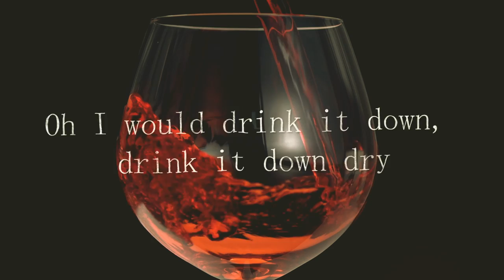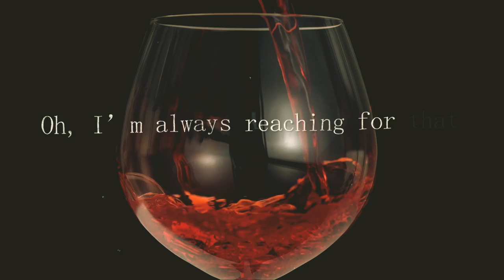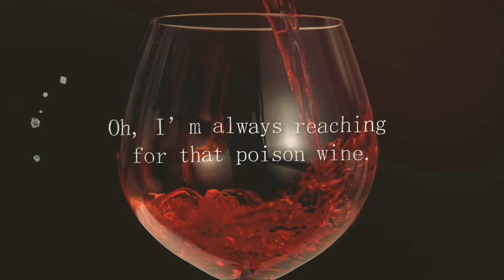Molly Pinto Madigan - Wolfsbane Wine (Andreg remix)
ANDREG® 2022